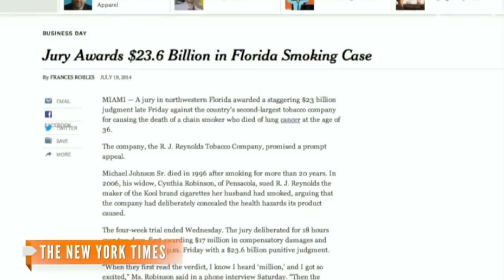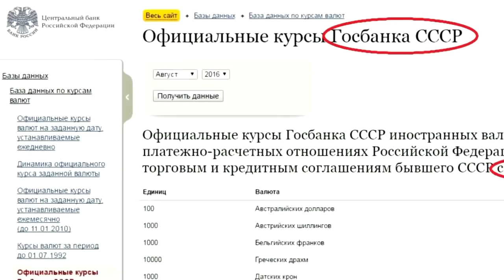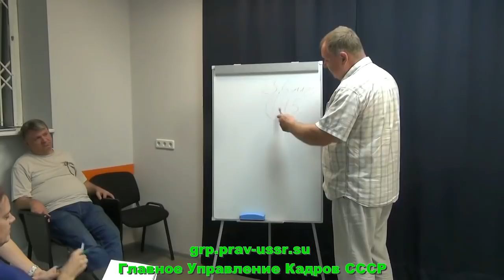Вакансии в ГРП, Регистрация граждан СССР